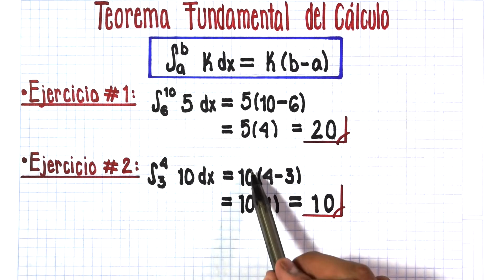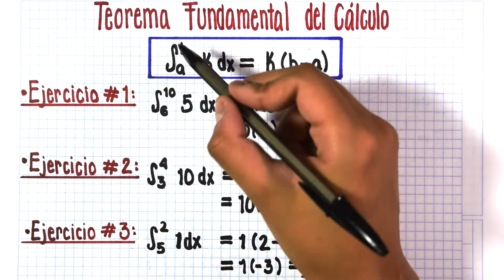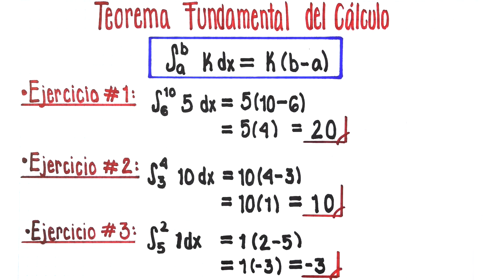INTEGRAL DEFINIDA de la FUNCIÓN CONSTANTE - Fórmula - #1